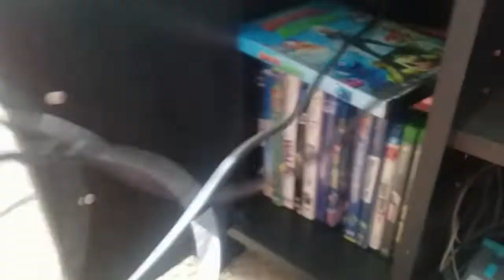GT2904 Movie: Spongebob's Microphone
Spongebob Got A New Microphone That He Can Use In His Gaming Videos, He Also Showed It To Patrick.